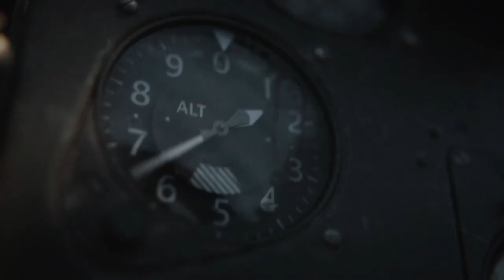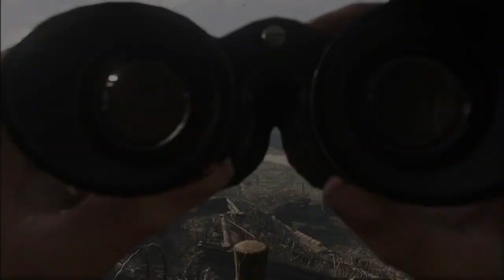CALL OF DUTY: VANGUARD - Walkthrough No Commentary - PART 4: Wade Jackson